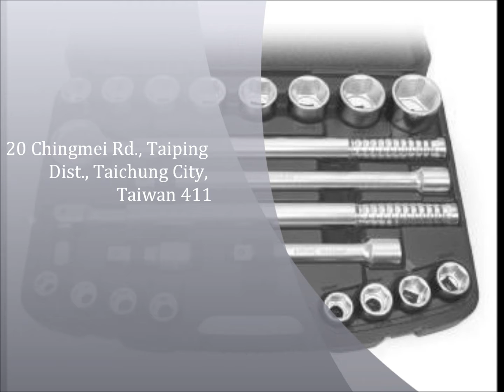Juego de tubos, Juegos de adaptadores, Socket establece Fabricante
LERN TIM TOOLS CO., LTD.
20 Chingmei Rd., Taiping Dist., Taichung City, Taiwan 411